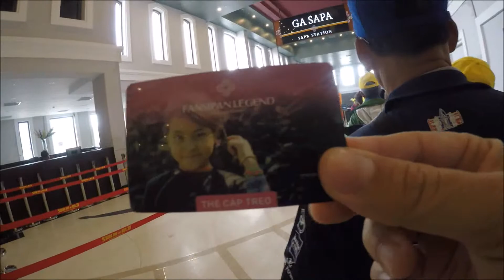ทริป HANOI SAPA 2017 EP.11 ขึ้นกระเช้าสู่ยอดเขาฟานซีปัน วิวงาม หมอกขาวๆ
26 สิงหาคม 2560 ขึ้นยอดเขาฟานซีปัน อากาศเย็นๆ บางเบา โดยกระเช้าไฟฟ้า